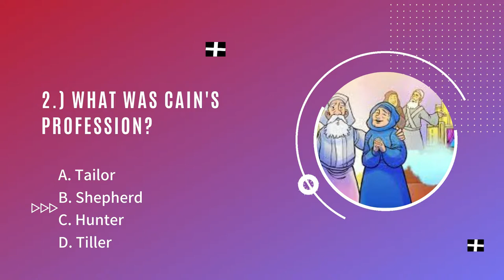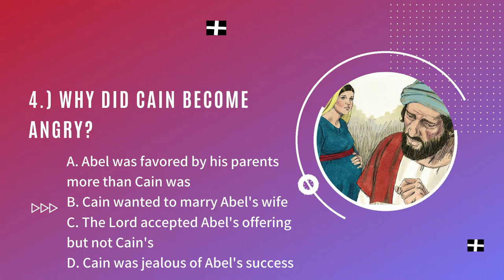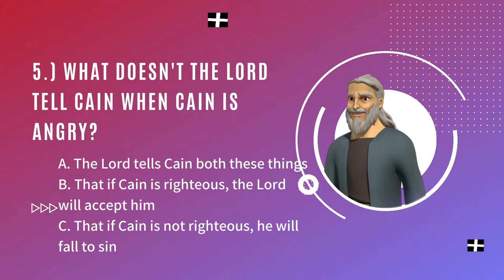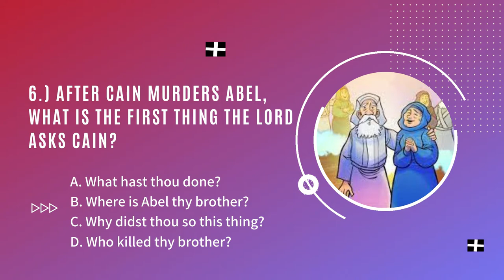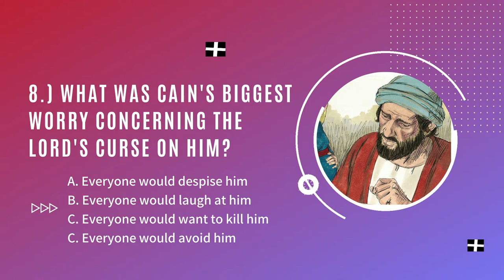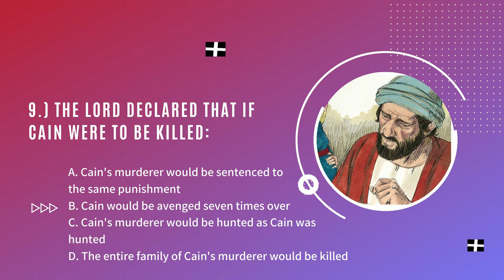Cain and Abel's Offering | Children's Church Service